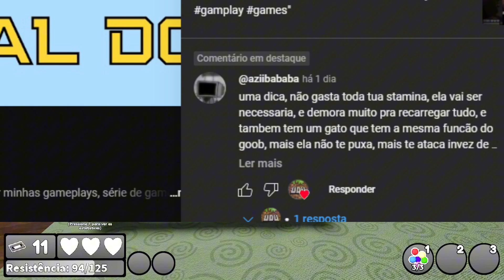Tentando invocar Twisted Dandy (Dandy's World)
Fala galera, como é que vocês estão? Hoje dessa vez fizemos o passo a passo para invocar o Twisted Dandy, será  que conseguimos?